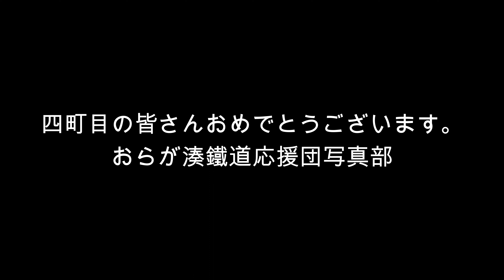2023年05月21日 四町目屋台100周年記念イベント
こんばんは。

那珂湊の夏を彩る八朔祭り。現在の様式は水戸光圀公が定め、それを脈々と受け継ぎ300年以上続いています。今夏は4年ぶりの開催が決定しており、大変楽しみな訳ですが、八朔祭りで繰り出してくる各町内の屋台のうち、最も古い屋台が四町目さんの屋台。1923年(大正12年)に完成してから今年で100年経つんだそうです。特に町内在住だった田原伝吉さんの手による彫刻が見事で、見るものを圧倒します。

その100周年を記念して記念式典が春日ホテルさんにて、そしてその前の運行が玄宝屋さん駐車場を起点として、四町目町内の全ての道路を行ったり来たりしながら運行するということで、お邪魔してきました。

昨日の雨で子供達が通う小学校の運動会が今日に順延されたために、子供達が少ない運行となりましたが、やはり久しぶりの運行とあって、お囃子を聴いて街の皆さんも沢山見に来てくれていました。

そんな様子を撮影させていただいたので、こちらにもアップさせていただきます。

8月下旬の八朔祭がとても楽しみです。関係者の皆様、本当にお世話になり、ありがとうございました。(F)